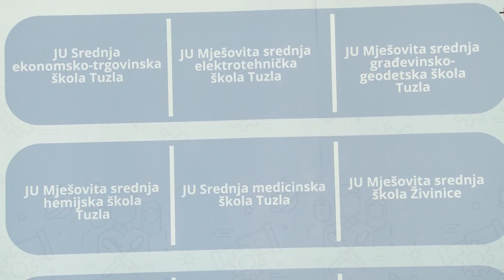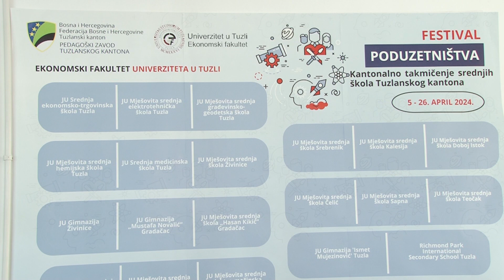Održano prvo takmičenje iz Poduzetništva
Ekonomski fakultet Tuzla, u saradnji sa Pedagoškim zavodom TK, organizovao je prvo kantonalno takmičenje iz Poduzetništva za srednjoškolce Tuzlanskog kantona. Pomenuto takmičenje predstavlja inicijativu koja postavlja temelje za novu eru u razvoju poduzetničkih vještina i inovativnosti među mladima. Takmičenje je osmišljeno da promoviše poduzetničku kulturu, vještine i kreativnost unutar mlade populacije našeg kantona.